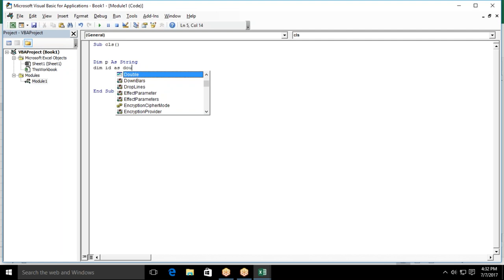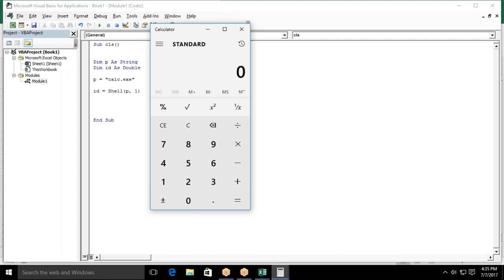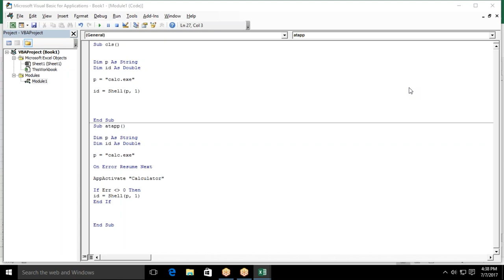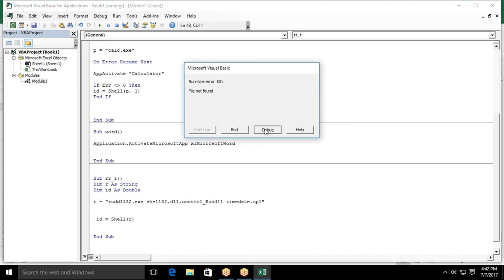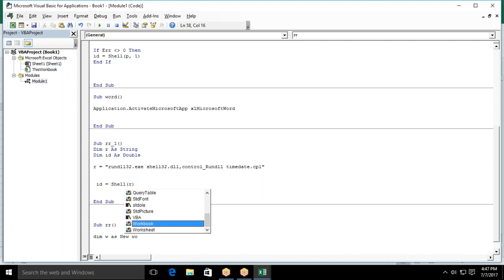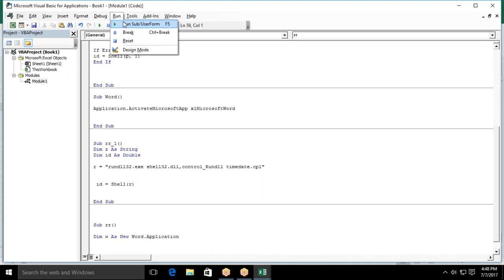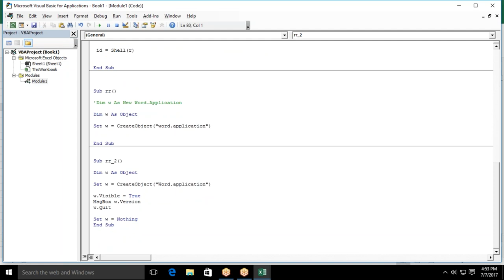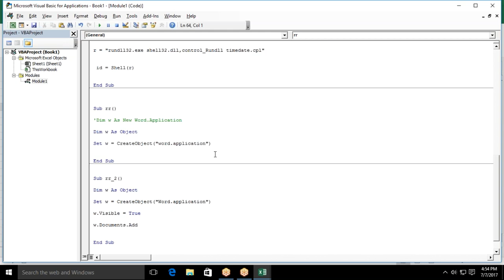Connect Word,Calc,Paint via Excel VBA Macros